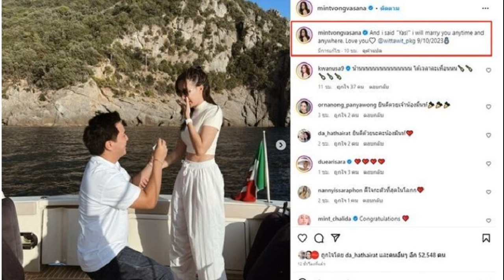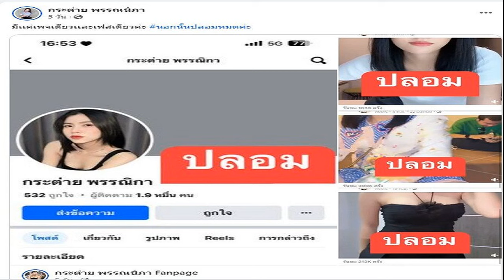เซอร์ไพรส์น้ำตาไหล มิ้นท์ ณัฐวรา สละโสดอีกคู่ ไฮโซหยัง คุกเข่าขอแต่งงาน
กรี๊ดสนั่นแห่ยินดี สุดโรแมนติก เซอร์ไพรส์น้ำตาไหล มิ้นท์ ณัฐวรา สละโสดอีกคู่ ไฮโซหยัง คุกเข่าขอแต่งงาน

แห่ยินดีกันลั่นสนั่นไอจีกับนักแสดงสาว มิ้นท์ ณัฐวรา วงศ์วาสนา เตรียมสละโสดอีกคู่ ขึ้นแท่นว่าที่เจ้าสาวคนล่าสุด หลังถูกแฟนหนุ่ม ไฮโซหยัง วิธวิทย์ คุกเข่าขอแต่งงานสุดโรแมนติกที่ยุโรป
โดย มิ้นท์ โพสต์โมเมนต์โดนแฟนหนุ่มเซอร์ไพรส์ลงในอินสตาแกรมส่วนตัว ทำเจ้าตัวหลั่งน้ำตาเลย พร้อมระบุข้อความตอบตกลงว่า “And i said “Yas!” i will marry you anytime and anywhere. Love you @wittawit_pkg 9/10/2023 (และฉันก็พูดว่า “ตกลงค่ะ!” ฉันจะแต่งงานกับคุณทุกที่ทุกเวลา รักนะคะ”)
ท่ามกลางคนบันเทิงและแฟนคลับ ต่างเข้ามาร่วมแสดงความยินดีกันลั่น กรี๊ดสนั่นโพสต์ อาทิ กรี๊ดสสสสสสส ดีใจมากๆๆๆๆๆ รีบกลับมานะจ๊ะ เจอกันหน่อย , กรี๊ดๆๆๆ , โอ๊ย ดีใจด้วยนะ ยินดีด้วยจริงๆ เจ้าสาวคนต่อไป เป็นต้น